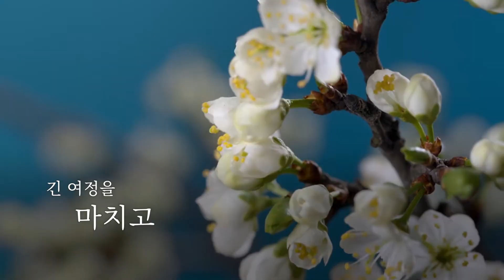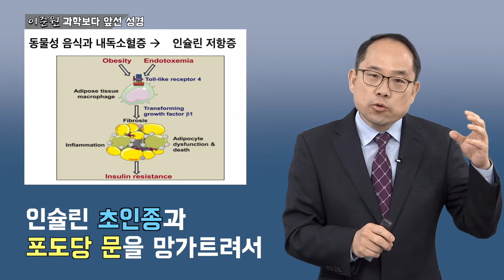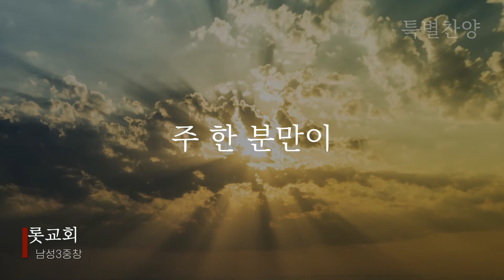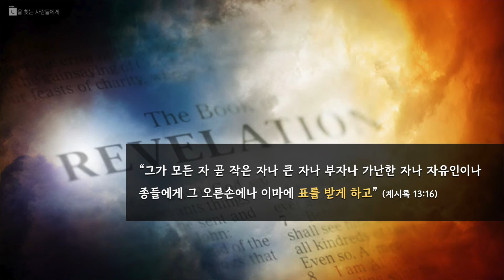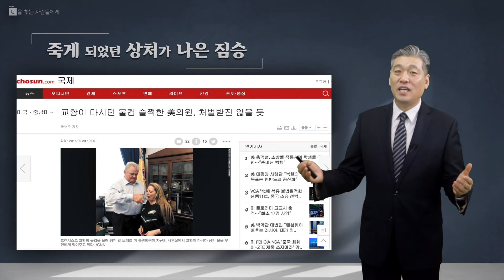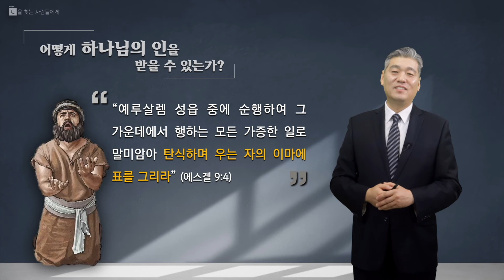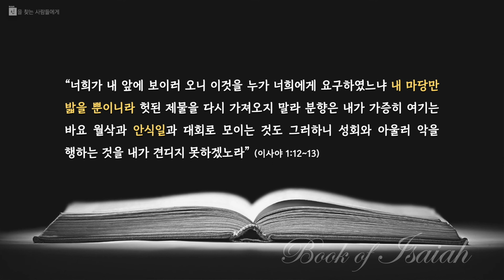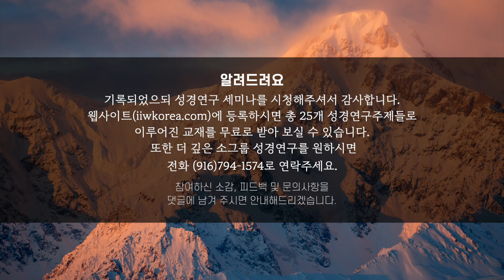기록되었으되 예언 건강 세미나 DAY4 하나님의 인을 잃은 사람들에게